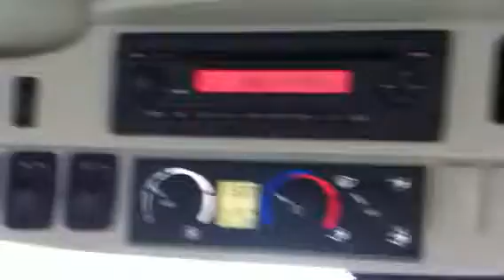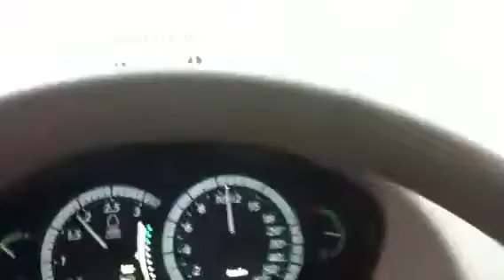John Deere 210r cultivating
As above. Having a shot with this JD. Not quite as good as the old 7485 Dyna VT.
Chipping some black land up ready for planting pots.